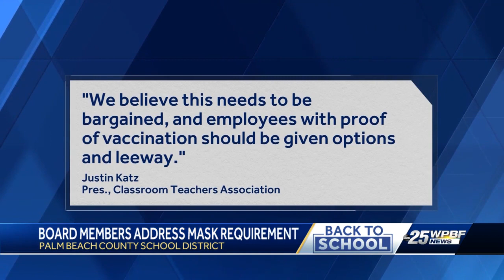Board members address mask requirement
WPBF's Ana Espinosa has the details.